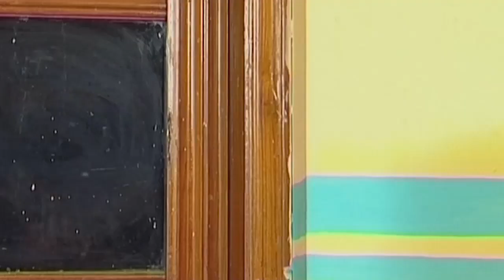ഈ പ്രകടനം നിങ്ങൾ കണ്ടിട്ടുണ്ടോ.. | Malayalam Comedy Scenes | Malayalam Comedy Show | Comedy Ulsavam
Malayalam Comedy Scenes | Malayalam Comedy Show | Comedy Ulsavam
Artist ; Manoj Gunness, Pashanam Shaji